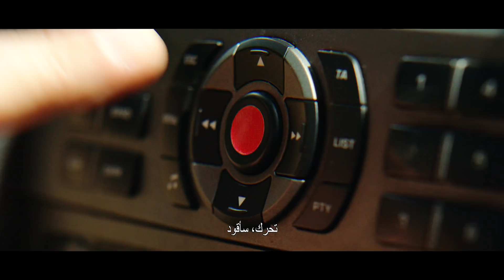Taxi 5 (Franck Gastambide, Malik Bentalha)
Director: Franck Gastambide
Cast: Franck Gastambide, Malik Bentalha
Synopsis: Luc Besson's popular action-comedy franchise is back with a new installment directed by and starring Franck Gastambide. Sylvian (Franck Gastambide) a hotshot police officer and ace driver is being transferred against his will to the municipal police of  Marseille and gets assigned to take down a group of Italian robbers. He teams up with Eddy (Malik Bentalha) the worst driver in Marseille but also the only one with the access to the legendary white TAXI.